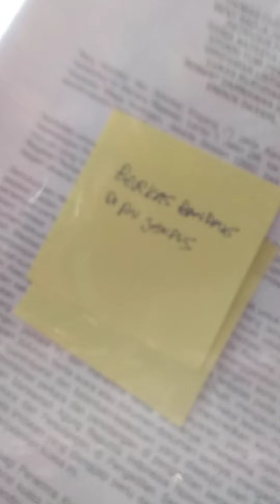A Day in My Life as a Lawyer. Sidang PN Jakarta Pusat. 30 Agustus 2022.